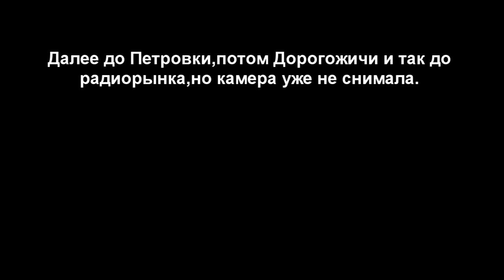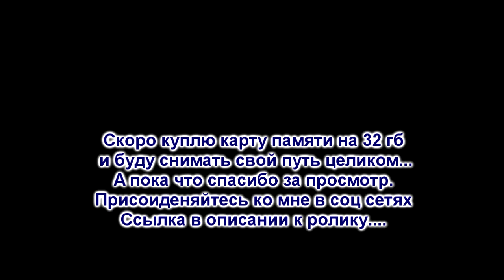Вело покатушка по Киеву от КПИ,Крещатик,труханов,московский,петровка,радиорынок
В тот момент как я снимал эту покатушку,у меня всё ещё была карта памяти на 4 гб,это всего 40 мин видео.Потому я выключал камеру,когда ехал под гору и в однообразных местах. В нынешний момент у меня уже есть карта на 32 гб.Так что ждите ролики по 2-4 часа в 720 качестве.